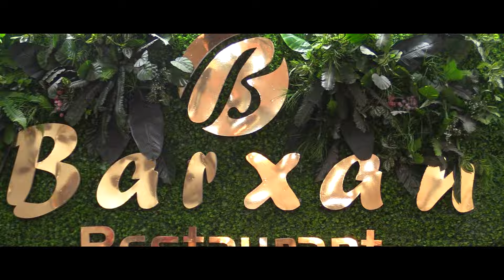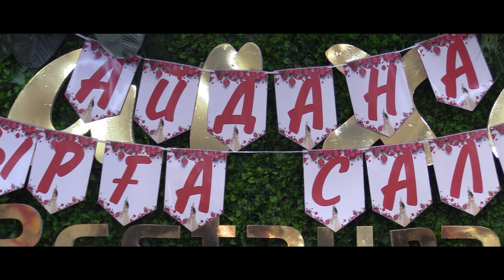Сырга салу Айдана